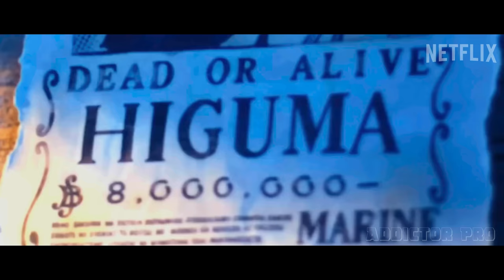ONE PIECE: Season 2– First Trailer (2025) Live Action Series | Trailer #1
While One Piece is a beloved series that continues to enthrall and excite dedicated fans even after almost 26 years, there is an incredible amount of pressure on Netflix's take on the series. With a large dedicated following, expectations are high and questions remain as to whether Netflix can faithfully translate the manga into live-action in a way that remains faithful to the source material's art and story. While One Piece's poster teased the core cast, much of the series still remains unseen, as such, viewers have yet to truly determine whether Netflix can capture the world of One Piece.

Furthermore, Netflix's track record with previous adaptations of beloved anime and manga has left anime viewers skeptical about how the company could approach the series. Projects such as Netflix and Adam Wingard's 2017 Death Note movie adaptation and the live-action Cowboy Bebop television series were poorly received, with criticisms in particular noting their handling of the source material. Netflix's methods of approving series for renewal also has audiences doubting the show's success, the company's strict guidelines for approving new seasons could see a successful adaptation of One Piece canceled before it can find an audience and adapt later chapters.

1. One Piece: The Movie | Teaser Trailer (2023) - First Look - Live Action - "Concept"
2. One Piece: The Movie | Teaser Trailer (2023) - First Look - Live Action "Concept"
3. One Piece: The Movie "New Trailer" (2023) Live Action "Concept"
One Piece:
4. All 7 JALEX ROSA transformation with timestamps in 1080p.
5. One Piece: The Movie "Teaser Trailer" (2023) Live Action "Concept"
6. One Piece: The Movie "New Trailer" (2022) Live Action "Concept"
7. One Piece : THE MOVIE (2022) - Official Trailer
8. One Piece : THE MOVIE (2023) - Official Trailer
9. One Piece: The Movie - 2023 Trailer #- 2 - Live Action - "Concept"
10.One Piece: The Movie - Trailer #- 2 - Live Action - "Concept"
11. One Piece: The Movie - Trailer #- 2 - Live Action
12. I Spent 150 Days Creating A One Piece Trailer - Part 1
13. I Spent 150 Days Creating A One Piece Trailer - Part 2
14.  One Piece 2023 Trailer # 1
15. One Piece: The Movie - 2023 Trailer # 2
16. One Piece: The Movie New Trailer
17. One Piece: The Movie Teaser Trailer
18. One Piece: The Movie - First look - 2023 Trailer # 1
19. one piece movie
20. One Piece: Set Sneak Peek | First Look | Netflix Geeked Week
21. ONE PIECE LIVE ACTION | Trailer Fan 2023
22. One Piece: Live-Action Season 1 - Teaser Trailer
23: live action one piece
24: live action one piece trailer
25: live action one piece netflix
26: one piece live action
27: one piece live action trailer
28: one piece live action movie
29: live action one piece release date
30: one piece red trailer
31: one piece wano song
32: one piece latest episode
33: one piece react to luffy
34: one piece live action netflix
35: live action one piece cast